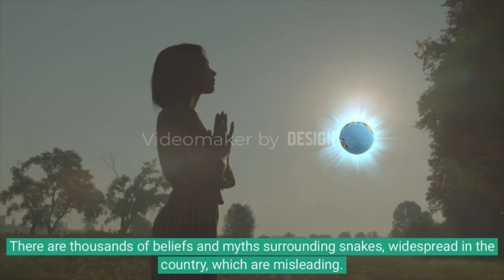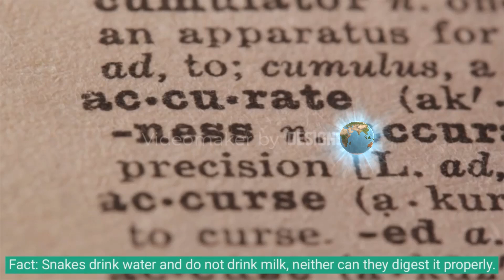Snake facts myths